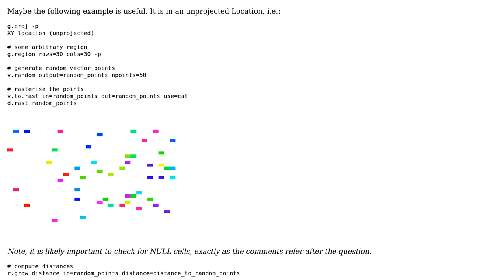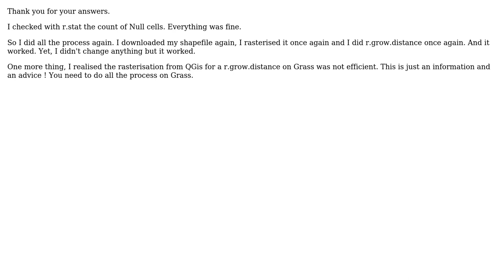GIS: Problem with r.grow.distance on GRASS (2 Solutions!!)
GIS: Problem with r.grow.distance on GRASS

With thanks & praise to God, and with thanks to the many people who have made this project possible! | Content (except music & images) licensed under CC BY-SA | Music | Images & others | With thanks to user Tristan user Nikos Alexandris and the Stack Exchange Network Trademarks are property of their respective owners. You are responsible for your own actions.